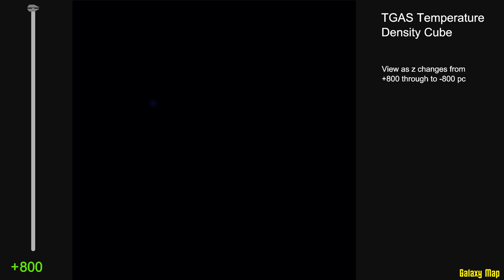TGAS cube (15 sigma, ci less than 0.1) with stars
You can explore the TGAS temperature density data set using this animation that shows z-slices from a cube with a radius of 800 parsecs. Galactic centre is towards the top direction.

This version shows hot stars on each slice, which is probably more useful if you freeze the video at a point of interest.